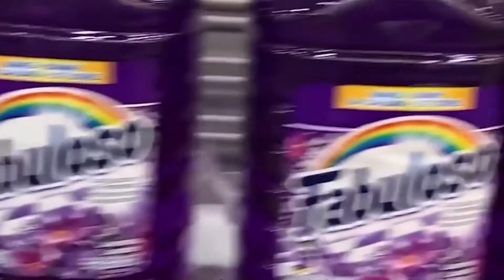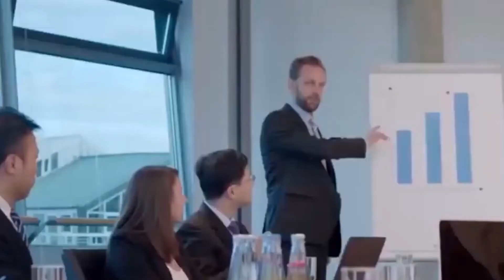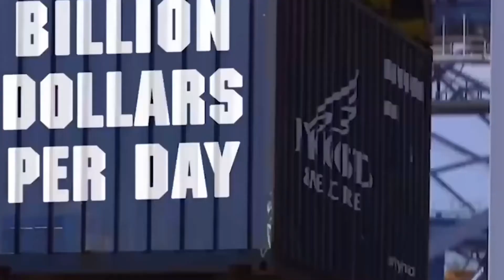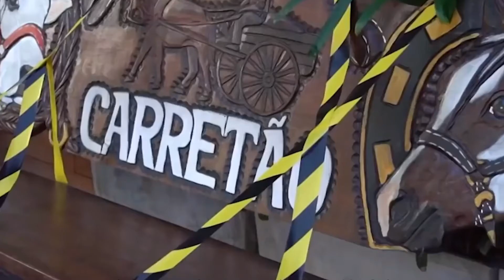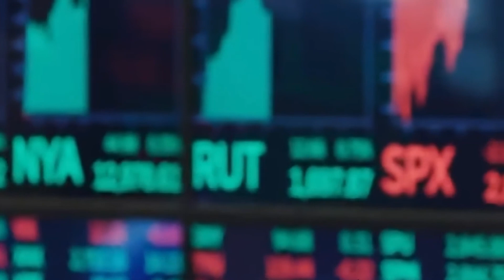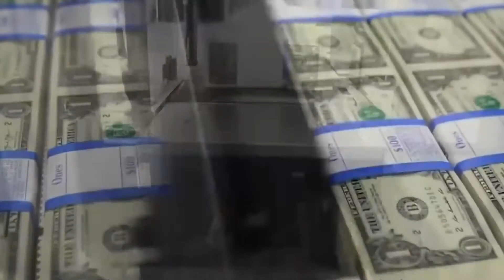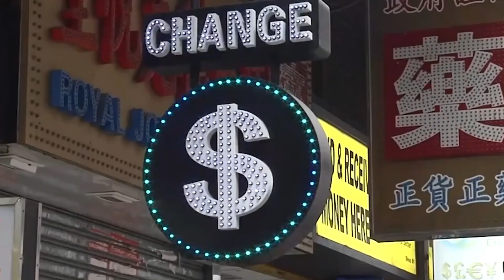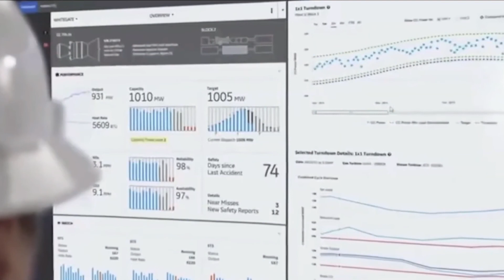美国深陷罕见供应链危机！过度依赖中国怎么解？重整中美贸易关系、重构供应链将要多少年？拜登政府能做到吗？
中国成为世界工厂是几十年来增长的结果，这意味着产业链上中国之外的部分，已经围绕中国工厂充分优化，以获取更高利润。制造业转移到中国花了几十年的时间。要离开它，也非短短几年时间可以办到。

徐天辰则对后疫情时代中国制造业优势表达乐观。他认为，从中长期看，中国制造业已经形成规模且在地区层面形成了产业集群，仍具有绝对的竞争力，也将仍然是主要的制造业枢纽，目前多国将供应链多元化的尝试更多是应急和补充手段，尚无法对中国制造业构成替代。

中国外交学院教授施展对越南进行调研后撰文称，制造业从中国向越南的所谓“转。移”，实际上是中国供应链的“溢出”，越南不可能取代中国成为“世界工厂”，反而会同中国的供应链形成一种相互嵌套的关系。

“供应链环节向东南亚溢出，某种意义上意味着以中国为中心的供应链网络规模变得更大了。”施展认为，因此在没有出现实质性技术跃迁的前提下，中低端制造业向中国的转移是终局性的。

本文内容综合自VOA 和BBC 相关深度报道。

嘉宾源主言论不完全代表本台观点。不喜勿喷，慎惜羽毛；百花齐放，欢迎争鸣！真理越辩越明，支持理性论战，反对人身攻击！

免责声明：我们致力于保护作者版权，注重分享，文章内容版权归原作者所有，本视频节目属公益推广性质，如有版权异议，请联系Yuan Media，我们会立即处理，谢谢！

Yuan Media is a transnational media serving both audiences in China and the U.S., mainly covering the field of the real estate, finance, economy, politics, lifestyles, and entertainment.

Yuan Media Channels

✩ Voice of Washington：Raise Your Voice - Asian American Politics
     Diverse voices deliver a stranger message.
Washington needs to hear from its Asian American.
     Don't be silent, let your voice be heard!

✩ Asian Food Guide
    Send your stomach overseas for a taste of Asia